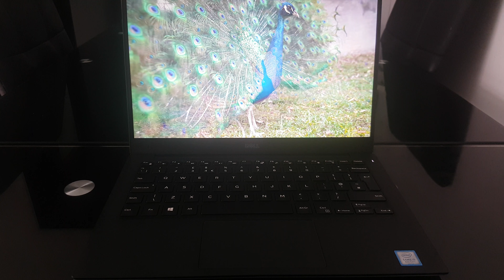Dell XPS 13 9360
Model 9360. i5 processor (2017)